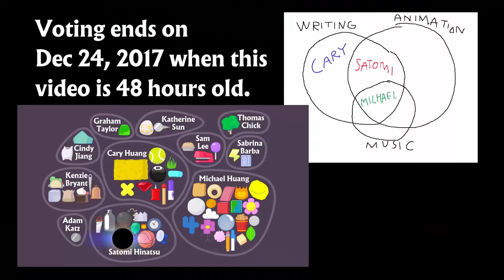bfb 4 but only when OGs are on-screen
OGs aka Season 1 People Include:
Tennis Ball
Golf Ball
Pencil
Match
Ice Cube
Firey
Coiny
Bubble
Woody
Flower
Pin
Needy *slap* Needle
Teardrop
Blocky
Leafy
Snowball
Eraser
Pen
Rocky
David